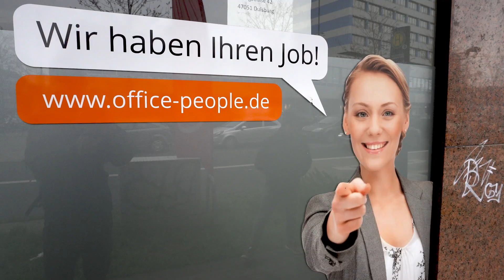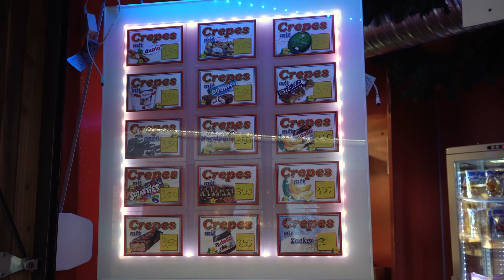Orinch - Nordmanntanne (Making Of)